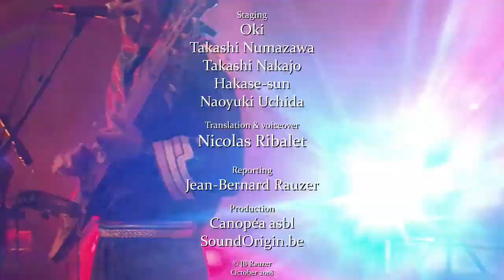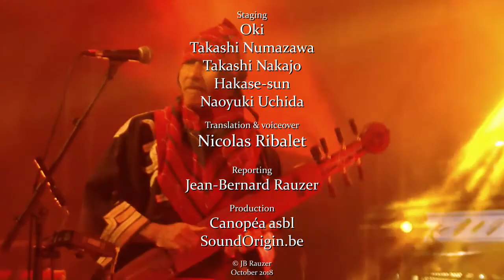Oki Dub Ainu Band (Original Japanese)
岡野沖は、北海道のアイヌミュージシャンです。 20年以上の間、彼はレゲエ、ダブ、さらにはアフロビートの要素を取り入れて、彼の人々の伝統的な音楽を再訪してきました。
沖は伝統的なギターとパーカッションに加えて、アイヌの6弦ジザーの一種であるトンコリを演奏します。 彼は私たちに極東の音楽の間違いなく現代的な解釈を与えてくれます。

Oki Kano is an Ainu musician from the island of Hokkaido, Japan. For more than twenty years, he has revisited the traditional music of his people, incorporating reggae, dub and even afrobeat elements.
In addition to traditional guitar and percussion, Oki plays tonkori, a kind of Ainu six-stringed zither. He gives us a definitely modern interpretation of Far-off Eastern music.